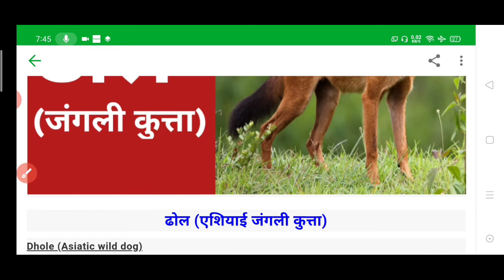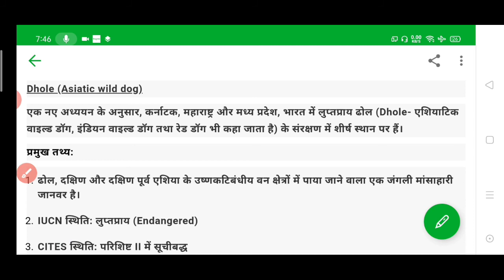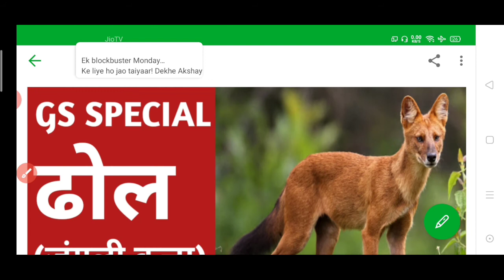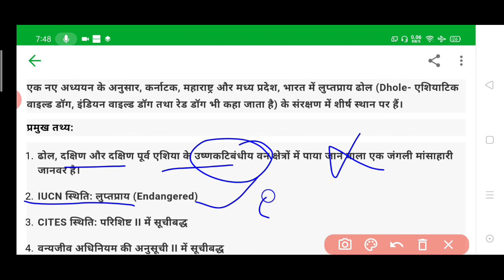bihar si gk|Dhol Asian dog||important current |upsc current||bpsc|ढोल (एशियाई जंगली कुत्ता)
ढोल (एशियाई जंगली कुत्ता)||Asian dog||important current for uppcs|upsc current||Bihar so||bpsc